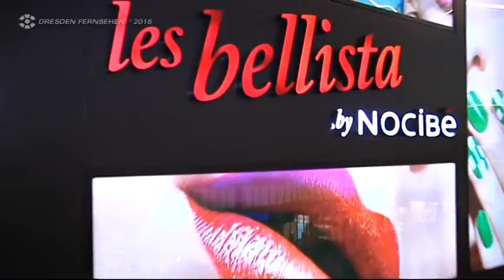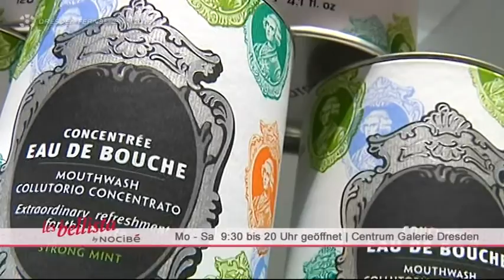"les bellista" feiert Jubiläum in der Centrum Galerie Dresden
Zum 1. Geburtstag der deutschlandweit einzigen "les bellista"-Filiale feiern die Styling-Experten mit ihren Kunden. Dabei können die Dresdner tolle Schnäppchen machen.